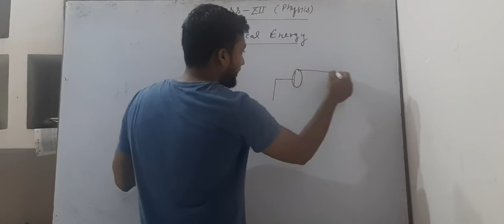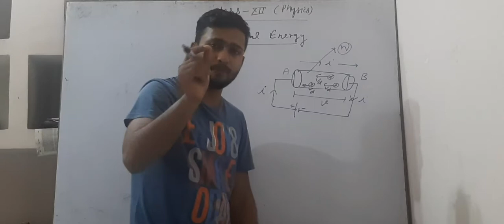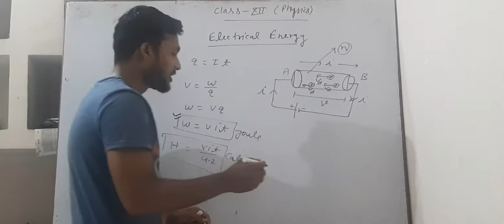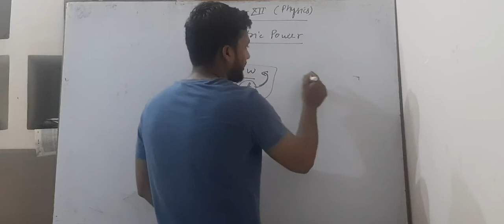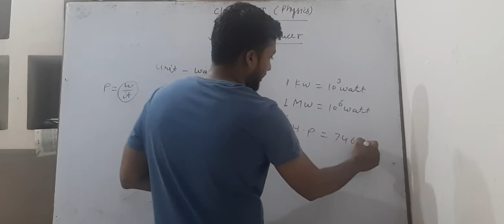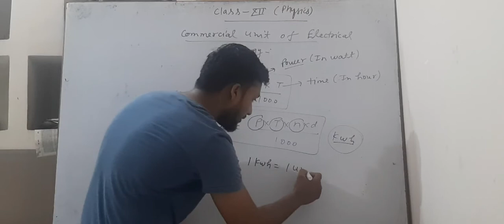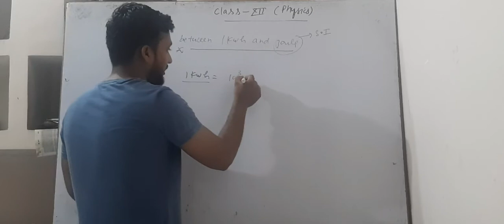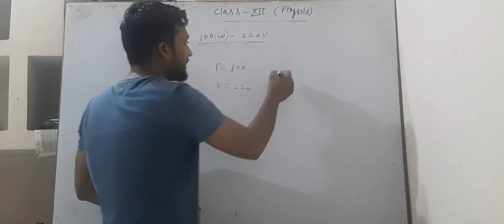CBSE Class 12 physics Electrical energy and power